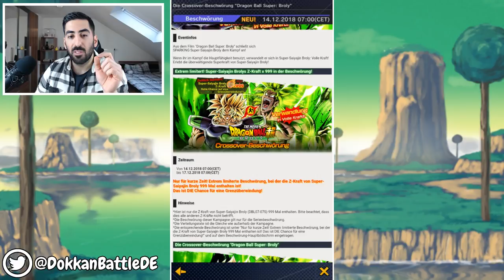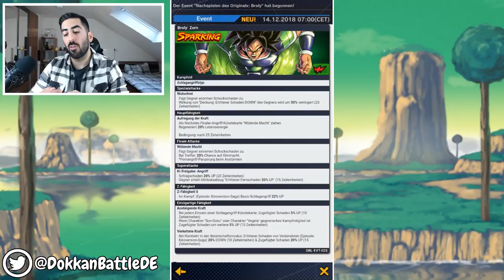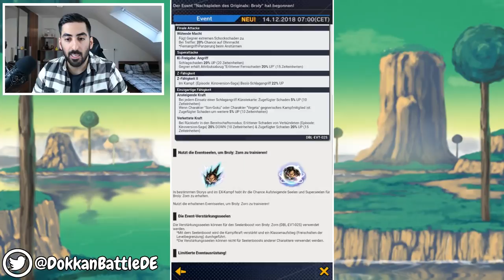GLÜCK IM UNGLÜCK - DBS BROLY MOVIE SUMMONS & F2P BROLY EVENT INFOS! Dragon Ball Legends Deutsch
Heute summon wir im neuen Banner vom Sparking DBS Broly & zusätzlich gibt es alle Infos zu den neuen Events, viel Spaß!

- Mo: spontan
- Di: ab 19/20 Uhr Dokkan/Legends/Blazing
- Mi: spontan
- Do: ab 19/20 Uhr Dokkan/Legends/Blazing
- Fr: spontan
- Sa: Team Rating #50 (Uhrzeit folgt)
- So: frei